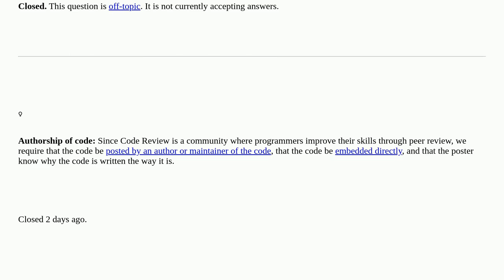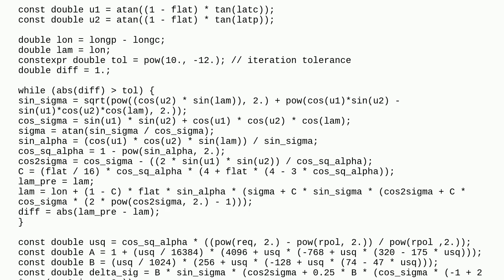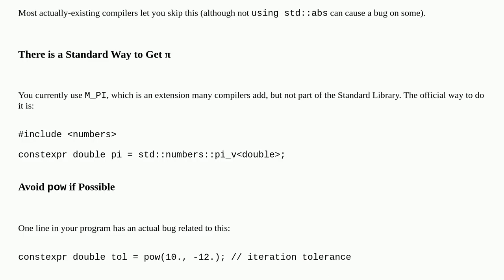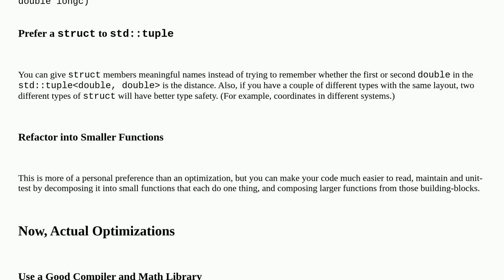Codereview: Spherical distance (Vincenty distance) between two geographic points closed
Spherical distance (Vincenty distance) between two geographic points closed

A special thanks goes out to the community

  c++